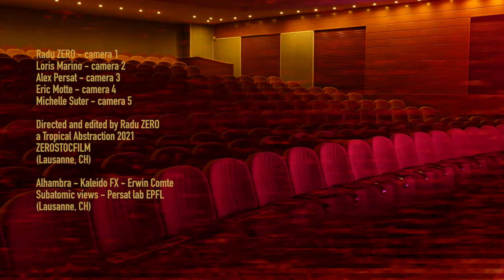BLACK IS THE COLOR - Radu ZERO & Natacha Atlas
"♦️BLACK IS THE COLOR is a cinematic poem, a system, a formal and philosophical meeting between film, music and video installation.
Created during the COVID 19 crisis under strange circumstances, this music video is an echo, a metaphorical response to the vacuum the virus has unleashed since its arrival."

On March 7, 2020, the CityClub Cinema offered an original cine-concert, one of the last events in French-speaking Switzerland before the first closure: the immense Natacha Atlas and her group performed on stage with the images on the screen. by Lausanne artist Radu Zéro. An evening that was to be the starting point of a tour in Switzerland and internationally.
Covid obliges, the project has evolved: Radu Zéro transforms the sound idea, gives it a different twist, like a poetic response to emptiness and the absurdity of the situation.

The images of Radu Zéro, projected during the film concert, were suffused with an almost Martian red light, crossing endless desert spaces, filmed at the gates of the Sahara. To this were added other red images of bacteria and tropical viruses, captured in an EPFL laboratory, with experimental subatomic cameras unique in the world.

For this new project, Radu Zéro and Natacha Atlas chose one of the exclusive titles played that night at CityClub, BLACK IS THE COLOR. Using this starting piece, Radu Zéro creates a new film, the basic medium for an original artistic installation. Once produced, BLACK IS THE COLOR was indeed screened and re-filmed live during screenings-events organized behind closed doors, without an audience, in the three partner theaters: the CityClub Cinema, the 2 · 21 Theater and Reduta, the famous center. for art in Transylvania.

Radu Zéro finally put together the images of the clip with those of the recordings made in the empty rooms which become characters in their own right. The final version crosses points of view and becomes at the same time a cinematographic poem, an abstract fable, a musical clip and an artistic installation.

BLACK IS THE COLOR is scheduled for an online and simultaneous event-broadcast, this Sunday March 28 at 8 p.m., on the networks of Radu Zéro and Natacha Atlas, Cinema CityClub, Theater 2 · 21 and the city of Brasov.